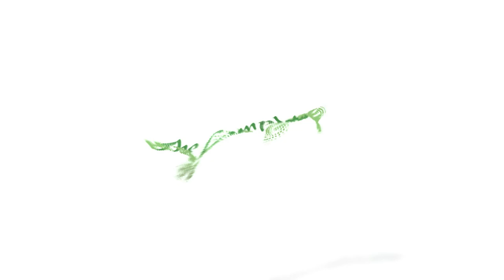HEAL PAIN - GONE! How To Treat Pain Naturally - Healing the Body Naturally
In this video, Dr. Chillemi will discuss his own experience with pain and how he got rid of his pain by doing Platelet-Rich Plasma (PRP).  He'll talk about the PRP and how it can help you.

WHAT IS PAIN?
Pain is a signal in your nervous system that something may be wrong. It is an unpleasant feeling, such as a prick, tingle, sting, burn, or ache. Pain may be sharp or dull. It may come and go, or it may be constant.

BEST TREATMENT FOR PAIN?
Old injuries and chronic conditions can mean ongoing pain that is difficult to treat with over-the-counter medications or heat and ice packs. However, opioid use can be addictive and prove less effective as time goes by. More and more patients are finding relief from natural, safe, PRP therapy - a treatment that uses your body’s own natural healing mechanisms to help regenerate damaged tissues and relieve pain.

WHAT IS PLATELET-RICH PLASMA (PRP)?
Blood is made up of red cells, white cells, and platelets in a plasma base. Platelets are important for blood clotting, but also contain hundreds of proteins called growth factors, which can be extremely helpful in the healing of injuries.

Platelet-Rich Plasma, or PRP, can be created from your own blood in your clinician’s office. It involves withdrawing one or more vials of blood and centrifuging them to concentrate the platelets in the plasma. The now “platelet-rich” plasma is injected back into your body at the site of your pain.

HOW DOES PRP HELP HEAL PAIN OCCURRING IN THE BODY?
When PRP is injected into the site of pain or inflammation, the growth factors can kick start your body’s natural healing mechanisms, going to work to repair damaged tissue and restore normal function. As inflammation goes down, the pain relief kicks in, and you can move without the tightness and pain caused by internal pressure and swelling. PRP therapy is a good option for patients for whom other methods, such as steroid injections and oral pain relievers, have failed.